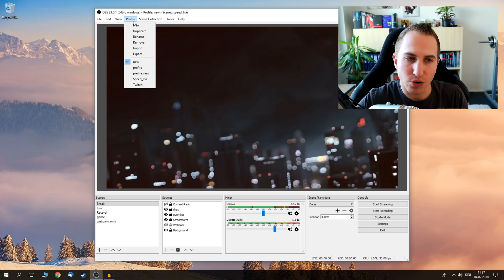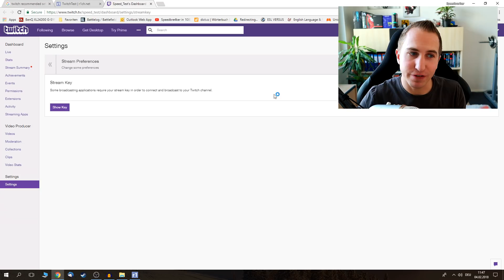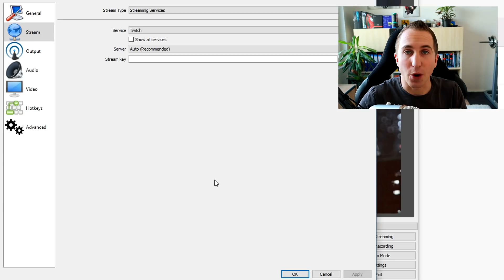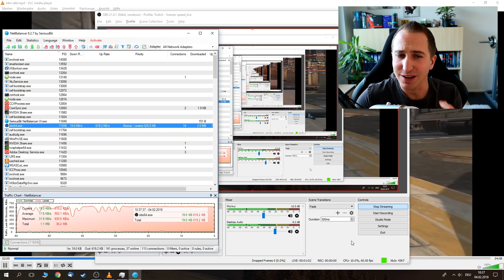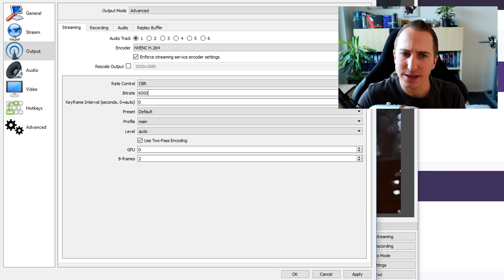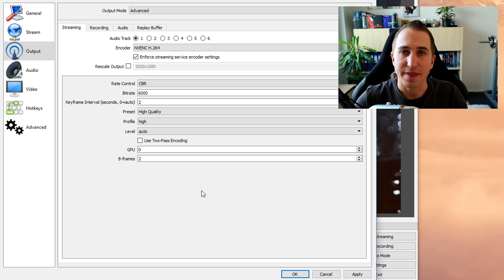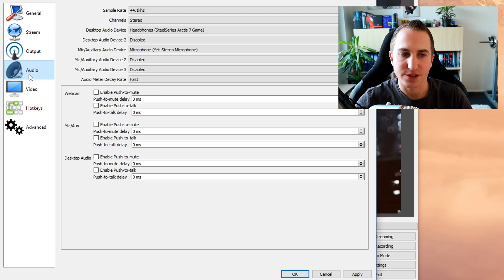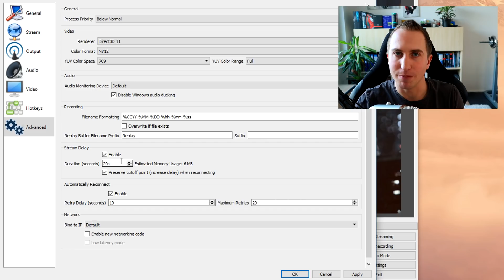Best OBS Streaming Settings 2018 NO-LAG 60 FPS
The best OBS settings for streaming on Twitch at 60 FPS with no-lag and the best possible image quality! Follow this guide to get smooth live streams with almost no hit on PC performance (for Nvidia users).

Timeline:
0:43 - Video settings
1:41 - How to find my upload speed
3:38 - Streaming settings
5:12 - How to chose the best bitrate for my upload speed
6:09 - Best NVENC streaming settings
7:12 - Image comparison at different bitrates & using x264 vs. NVENC
8:02 - Best x264 streaming settings
9:49 - Advanced settings

Chose the following bitrates for 60FPS live streams at 810p
12000+kbps = 6000 (NVENC)
10000kbps = 5000 (NVENC)
8000kbps = 4000 (x264)
7000kbps = 3500 (x264)
6000kbps = 3000 (x264)
5000kbps = 2500 (x264)

The best NVENC settings:
Rate Control: CBR
Bitrate: 6000 (non-partners) / 8000 (partners)
Preset: High Quality
Profile: High
Use Two-Pass Encoding: Yes

The best x264 settings:
Rate Control: CBR
CPU Preset: faster

💻 Gaming Setup
📷 Production Gear